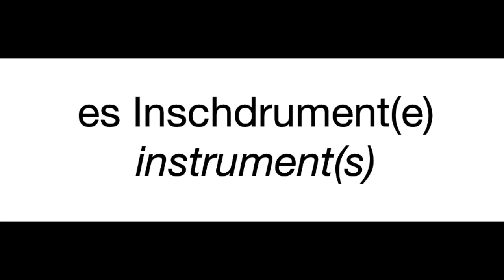Your PA Dutch Minute: Instruments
In this episode we take a look at the vocabulary associated with musical instruments in PA Dutch!